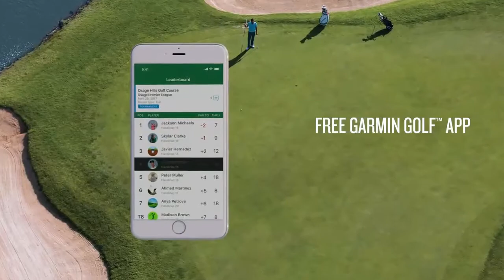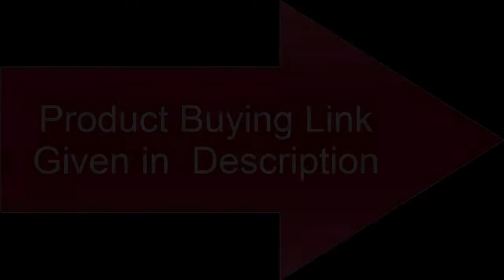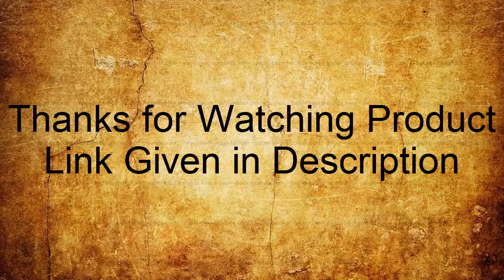Top 10 Best New Garmin Smart watches Buy 2020 | 10 Latest Garmin watches 2020!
Amazon Product Link:

10.Garmin D2 Delta PX, GPS Pilot Watch with Pulse Ox Sensor, Includes

Smartwatch

US Amazon

UK Amazon

Canada Amazon
09.Garmin quatix 5, Multisport Marine Smartwatch

US Amazon

UK Amazon

Canada Amazon
08.Garmin Approach S10 - Lightweight GPS Golf Watch

US Amazon

UK Amazon

Canada Amazon
07.Garmin vívosmart 4

US Amazon

UK Amazon

Canada Amazon
06.Garmin Forerunner 35 GPS Running Watch

US Amazon

UK Amazon

Canada Amazon
05.Garmin Forerunner 935 Running GPS Unit (Black)

US Amazon

UK Amazon

Canada Amazon
04.Garmin Fenix 3 Sapphire GPS Multisport Watch with Outdoor Navigation and

Canada Amazon
03.Smartwatch GARMIN Vivoactive 3 1,2" GPS Waterproof 5 ATM Glonass Black

Stainless Steel

US Amazon

UK Amzon

Canada Amazon
02.Garmin Approach S60, Premium GPS Golf Watch

US Amazon

UK Amazon

Canada Amazon
01.Garmin vívosmart HR Activity Tracker Regular Fit - Black

US Amazon

UK Amazon

Canada Amazon